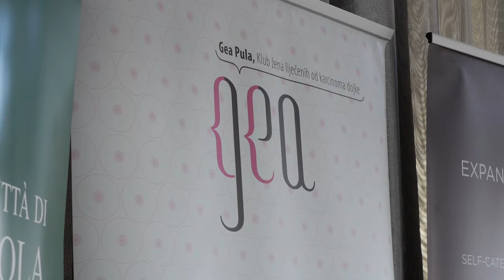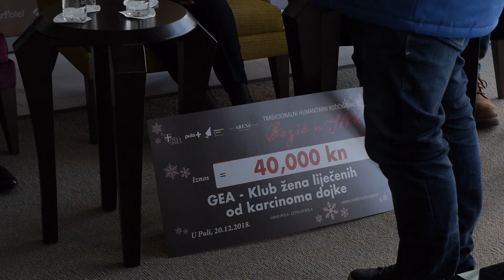Donacija Udruzi GEA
U Park Plazi Histria danas je zamjenik gradonačelnika Robert Cvek zajedno s direktoricom marketinga i prodaje Arena Hospitality Groupe i članicom uprave Manuelom Kraljević te inicijatorom projekta "Božić u INK" Danielom Sponzom uručio ček predsjednici Udruge GEA, Nataši Vitasović.